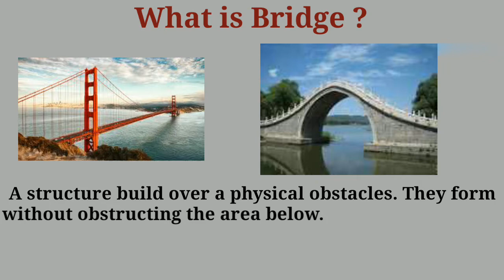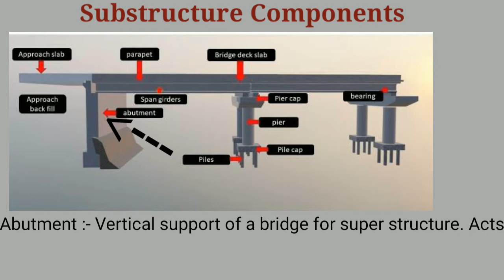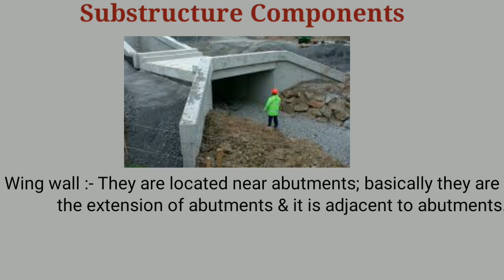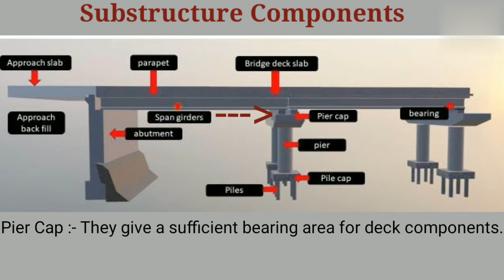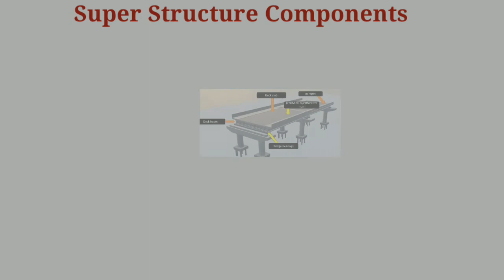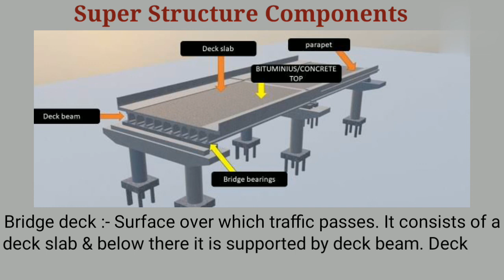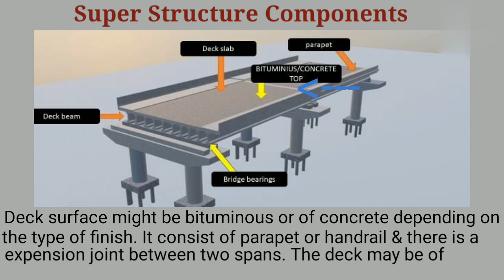Components of bridge || Abutment | Wing wall | Pier | Pier Cap | Foundation | Bearing || Shiwani Jha